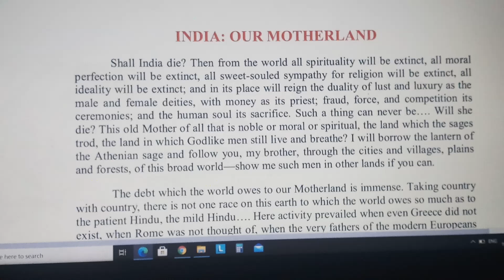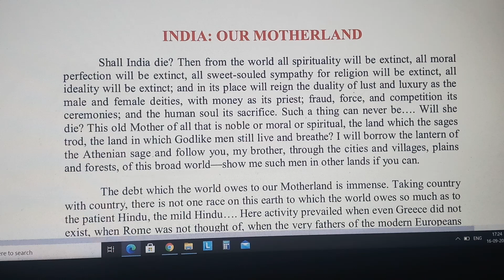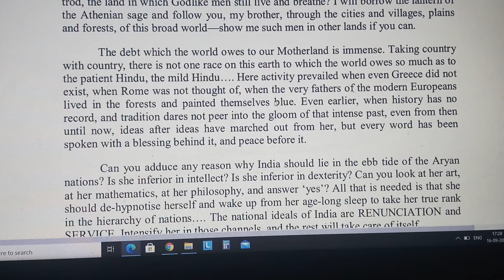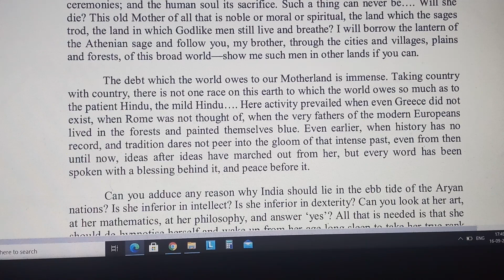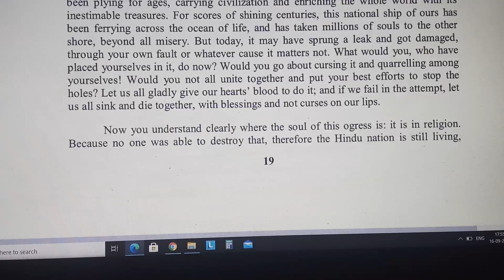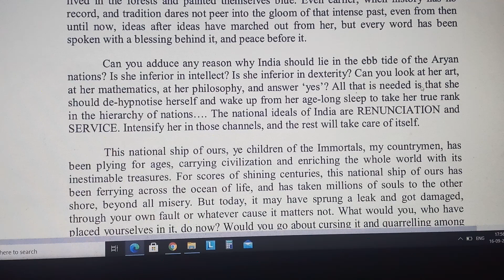Class 11 English India our motherland Explain in Hindi part 1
Class 11 English India our motherland part 1,
india our motherland, # class11 english india our motherland,Class 11 English India our motherland Explain in Hindi part 1,